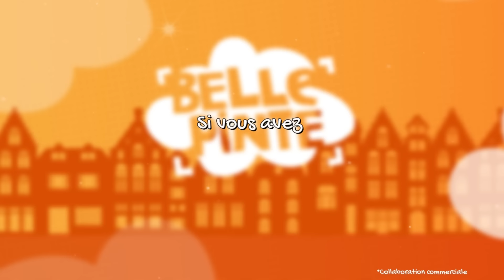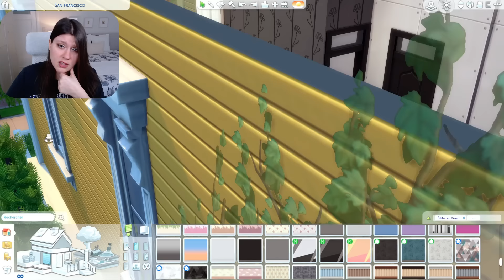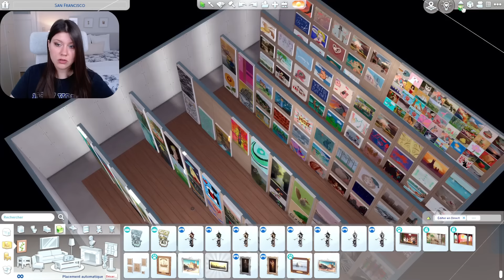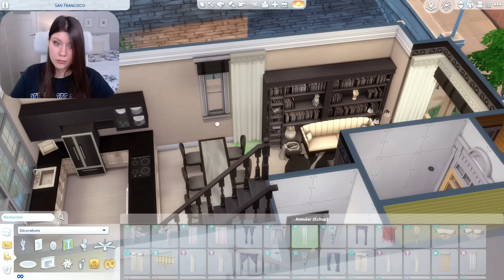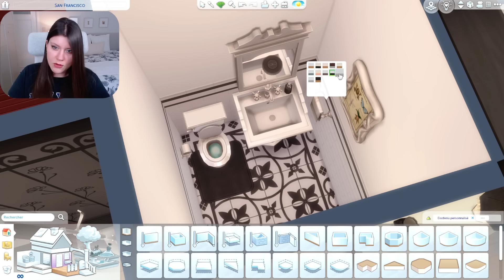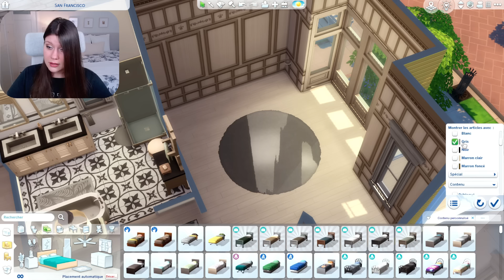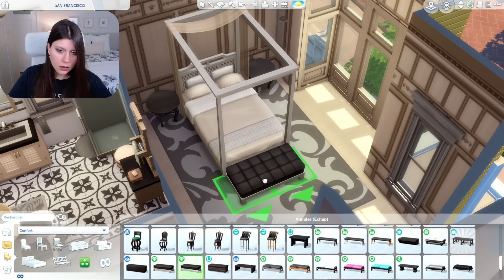Un appart blanc, gris, noir et beige, ÇA DONNE ÇA ! 😮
De l'élégance, du vintage, de la douceur… cet appart sortira de notre sempiternelle décoration moderne ! 😄

✨Si vous souhaitez acheter des jeux sims sur EA app ou le site des sims et me soutenir en même temps, vous pouvez introduire mon code affilié BELLEPINTE dans la partie "code promotionnel". Vous me permettrez de gagner 5% sur la vente et ce sera une grande aide pour la chaîne ♥ Merci beaucoup pour votre soutien ! C'est grâce à vous si ce genre d'opportunités se présente 🥰✨